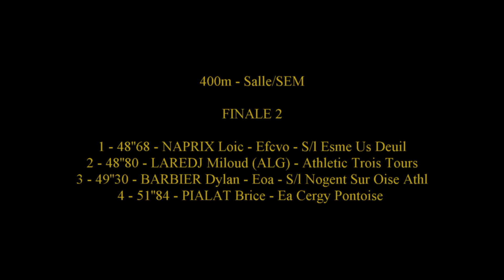48''68: NAPRIX Loic - 400m SEM ( F2) - Championnats Rég. en salle ES-SE - Eaubonne 19 Janv. 2019